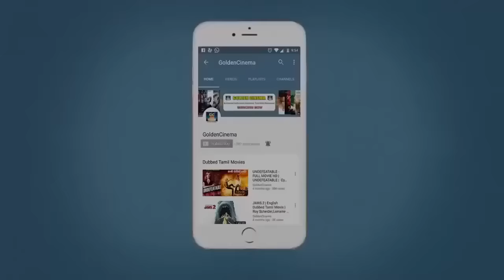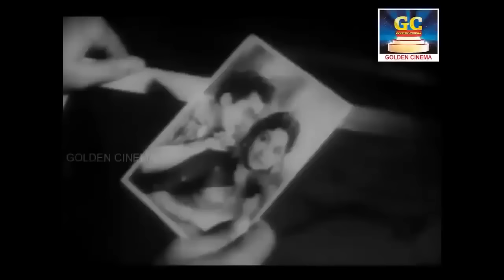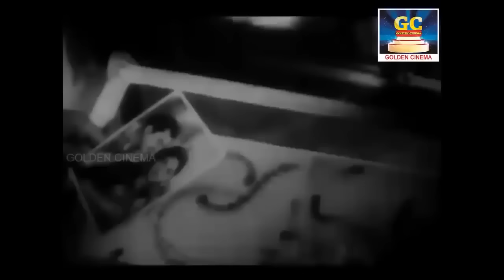கனவில் கூட நினைத்து பார்க்க முடியாத TMS சோக பாடல்கள் | TMS Soga Padalgal | 60s Sad Songs | HD